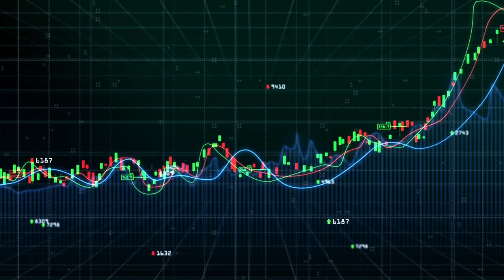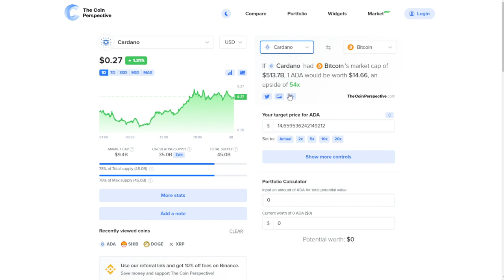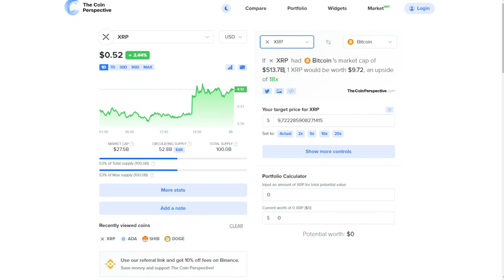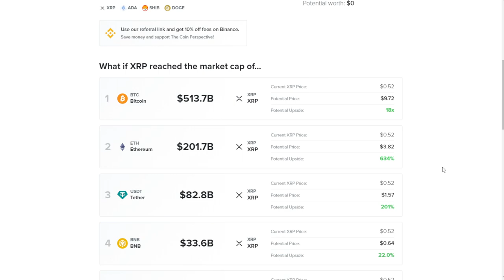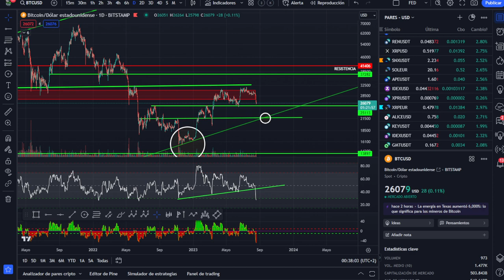🥇🥇 MIS OBJETIVOS PARA BITCOIN Y SU RAZONAMIENTO -- ASÍ PUEDES MEDIR LA REALIDAD DE LAS ALTCOINS 🏆🏆